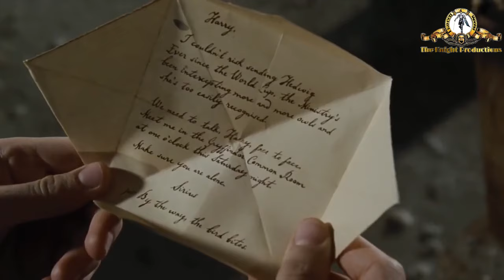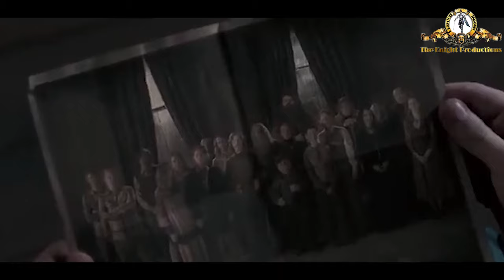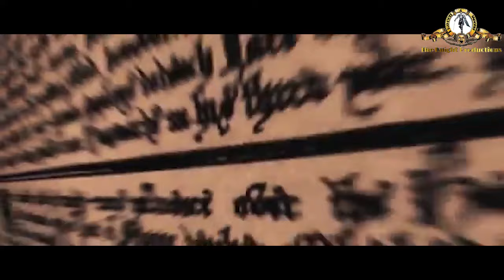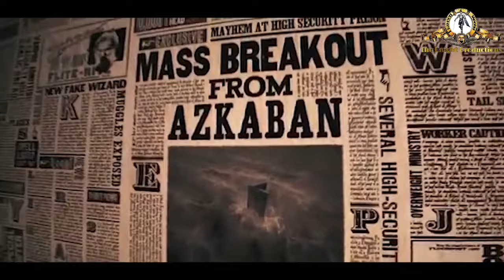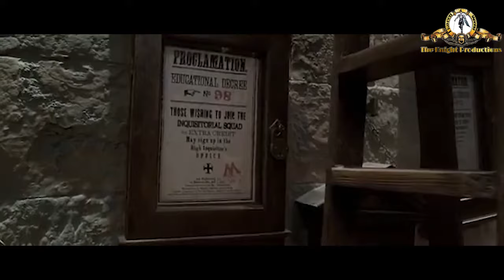Harry Potter 4 Full Movie Review & Explained in Hindi 2021 | Film Summarized in हिन्दी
Credits:
         Harry Potter

Directed by Mike Newell
Screenplay by Steve Kloves
Based on Harry Potter and the Goblet of Fire